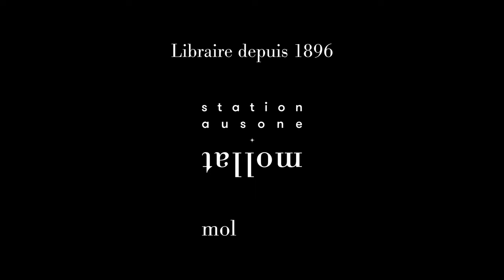Alice McDermott - Absolution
À l'occasion du festival "America" qui s'est déroulé du 26 au 29 septembre 2024 à Vincennes, Alice McDermott vous présente son ouvrage "Absolution" aux éditions La Table ronde Quai Voltaire. Rentrée littéraire automne 2024.